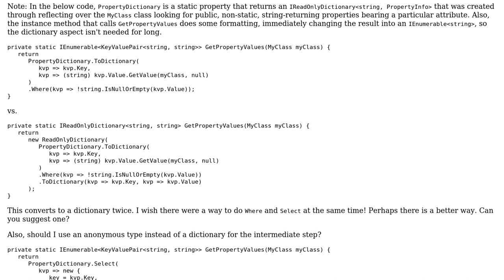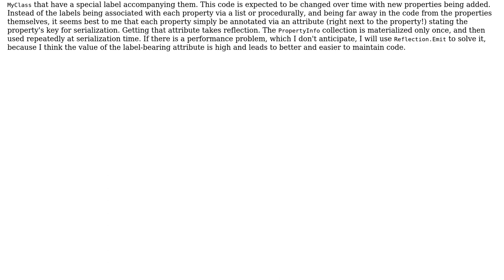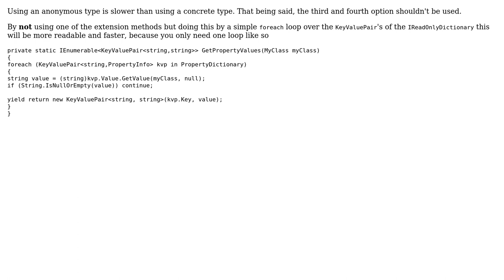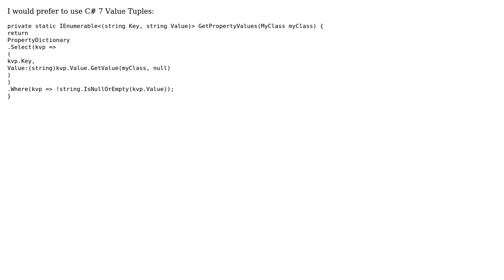Code Review: Return IEnumerable‹KeyValuePair› from a private method; use Dictionary or anon. type?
With thanks & praise to God, and with thanks to the many people who have made this project possible! | Content (except music & images) licensed under CC BY-SA | Music | Images & others | With thanks to user t3chb0t user Pierre Menard user Heslacher user ErikE user Deepak Mishra user BCdotWEB and the Stack Exchange Network Trademarks are property of their respective owners. You are responsible for your own actions.